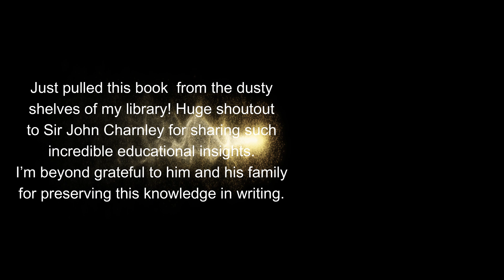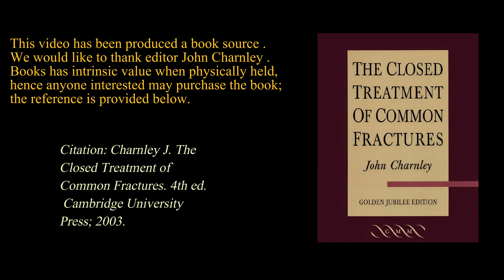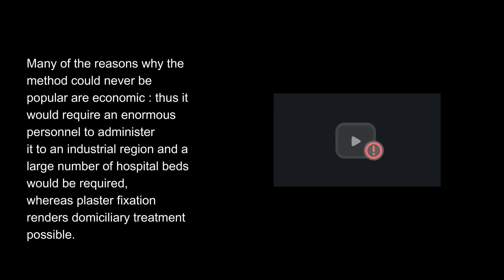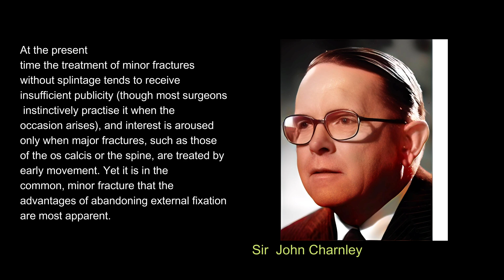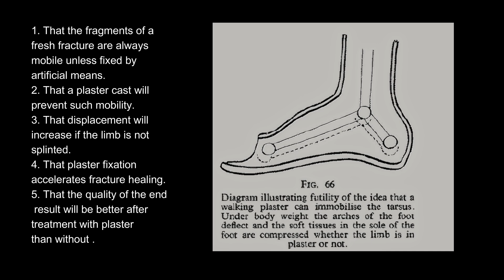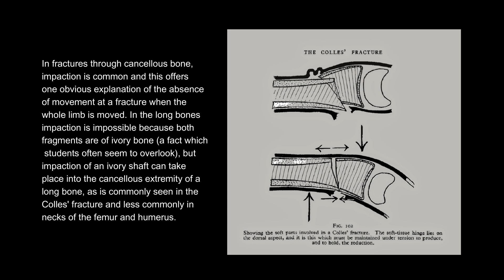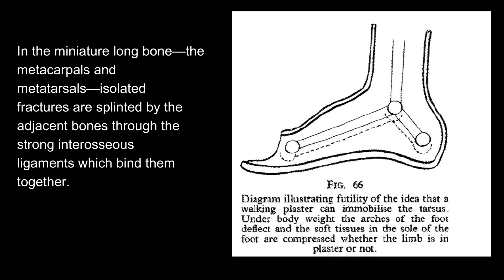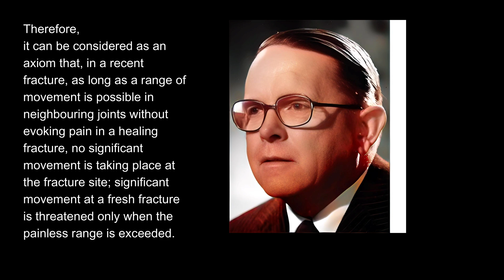Principles in the treatment of fractures without fixation.